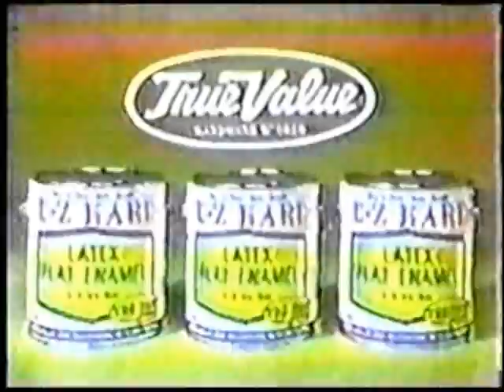$20,000 Pyramid 9/14/1977 - William Shatner and Leonard Nimoy - Part 2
Most of the problems from part 1 should be fixed here since this time I used my other video editing software, which makes the video appear more "stable".

Anyway, we go onward to game 2, where Shirley has yet to win her $20,000. Can she do it here? Oh, and a certain blooper happens in the Winner's Circle.